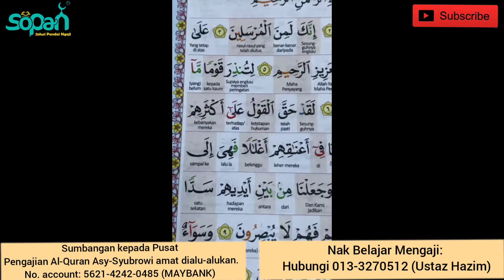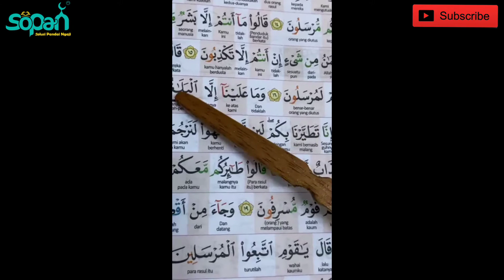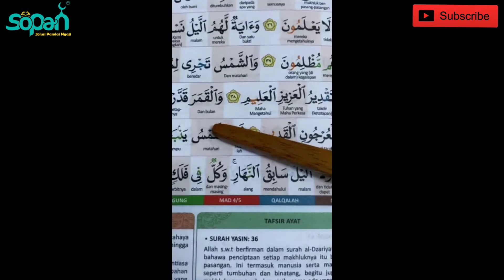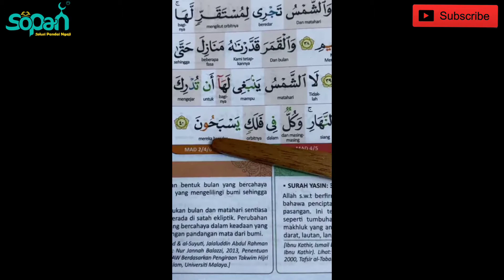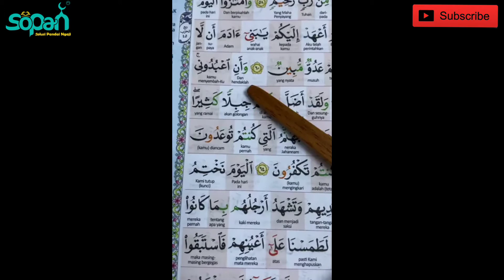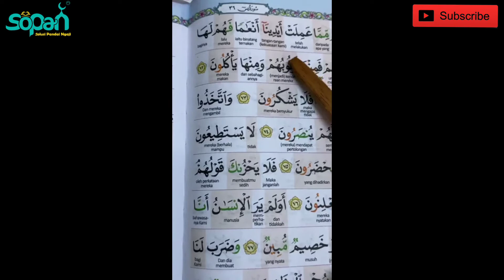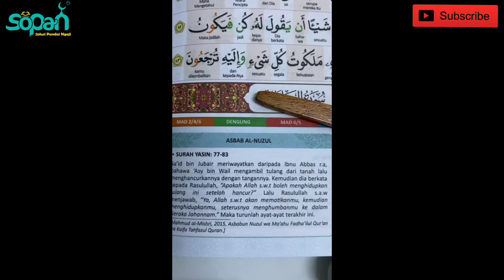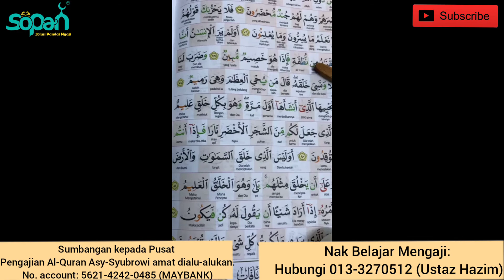JUZUK 22 (MUKA SURAT 440-445)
Jom ramai-ramai kita sambung kembali bacaan Al-Quran bersama dengan Ustaz Hazim 👍. Semoga dipermudahkan❤️

Semoga post kali ini sentiasa memberi manfaat kepada kita semua😁

🔸Sumbangan kepada Pusat Pengajian Al-Quran Asy-Syubrowi amat dialu-alukan.
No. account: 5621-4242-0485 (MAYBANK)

Nak Belajar Mengaji: Hubungi 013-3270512 (Ustaz Hazim)